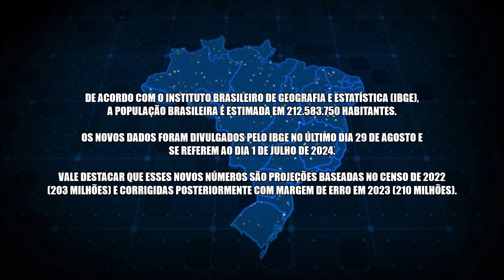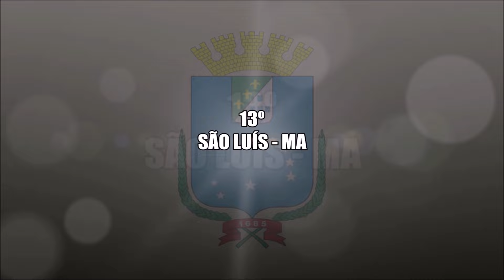As Capitais Mais (E Menos) Populosas Do Brasil | IBGE 2024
De acordo com o Instituto Brasileiro de Geografia e Estatística (IBGE), a população brasileira é estimada em 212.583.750 habitantes. Os novos dados foram pelo IBGE no último dia 29 de Agosto e se referem ao dia 1 de Julho de 2024.

Vale destacar que esses novos números são projeções baseadas no Censo de 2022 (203 Milhões) e corrigidas posteriormente com margem de erro em 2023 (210 Milhões).